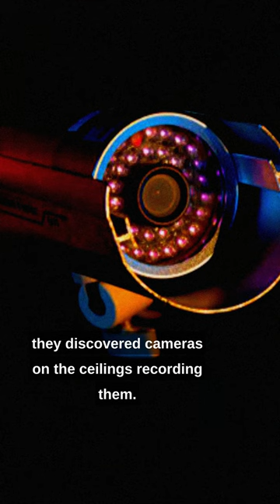This man built a whole home 😭💀